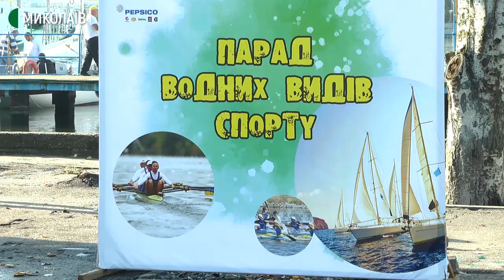У Миколаєві вдруге відбувся парад водних видів спорту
Парад водних видів спорту відбувся вдруге. Проєкт реалізований в рамках громадського бюджету. Цього року через пандемію формат змінили: замість показових виступів веслувальників на байдарках та каное – Чемпіонат України з вітрильного спорту та меморіальна регата ім. Володимира Терняка.